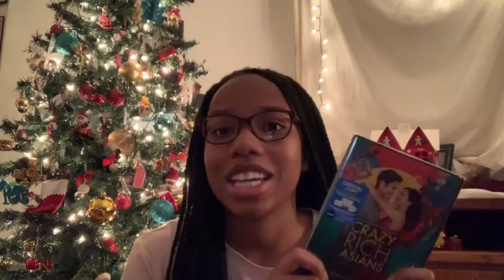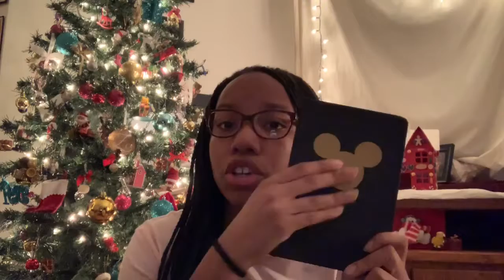Christmas Haul 2018! | Being Zoë